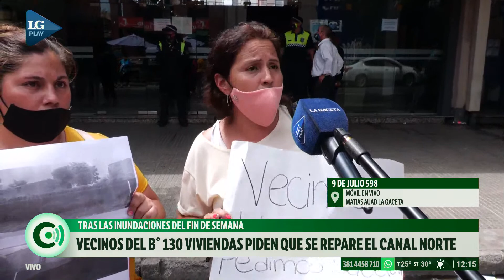Vecinos del B° 130 Viviendas protestan frente a la Municipalidad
¡VOLVIMOS!

Mirá La Gaceta Central, el resumen informativo de LA GACETA